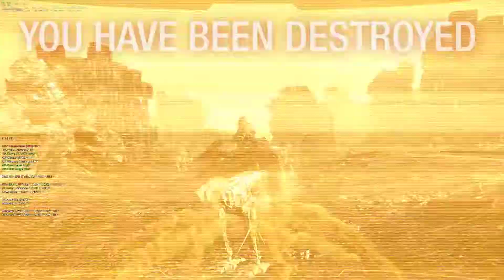21/07/2017 14:21, L, 0 K, 388 D, Krazer refuses to go down in his huggin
meanwhile team collapses while I'm not looking ...